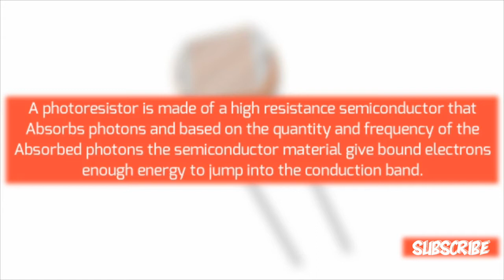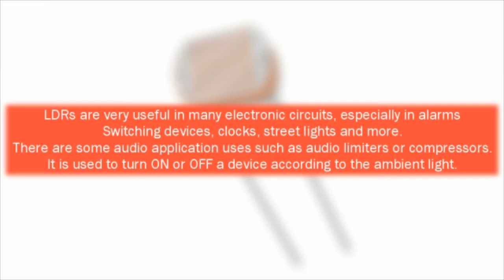What is LDR? | How an LDR Works | Wow Electric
LDR = Light Dependent Resistor = Photoresistor

It stands for Light Dependent Resistor or Photoresistor. Which is a passive electronic component, basically a resistor which has a resistance that varies depending of the light intensity.

A photoresistor is made of a high resistance semiconductor that absorbs photons and based on the quantity and frequency of the absorbed photons the semiconductor material give bound electrons
enough energy to jump into the conduction band.
The resulting free electrons conduct electricity resulting in lowering resistance of the photoresistor.
The number of electrons is dependent of the photons frequency.

Ceramic Capacitor (0.1uF--10uF)

Electrolytic Capacitor (0.1uF--1000uF)

Resistor (10 Ohm--1M Ohm)

SMD RGB LED STRIP (10m)

GLUE GUN

MULTIMETER Innova 3320

SOLDERING IRON

ARDUINO NANO V3.0

BREADBOARD 830 Point